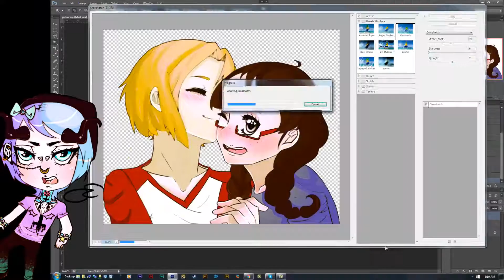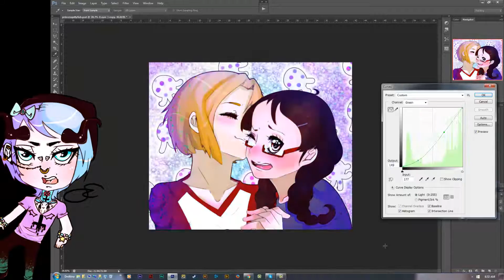Princess Jellyfish SpeedPaint!